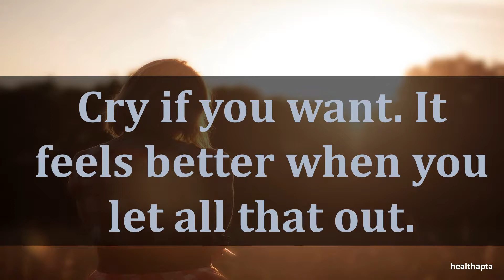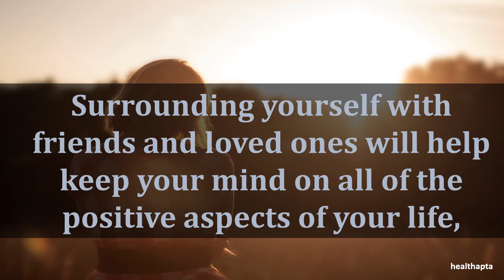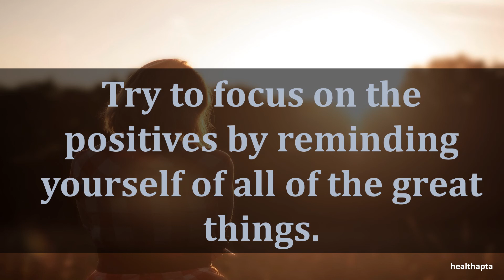WAYS TO STOP THINKING ABOUT YOUR EX